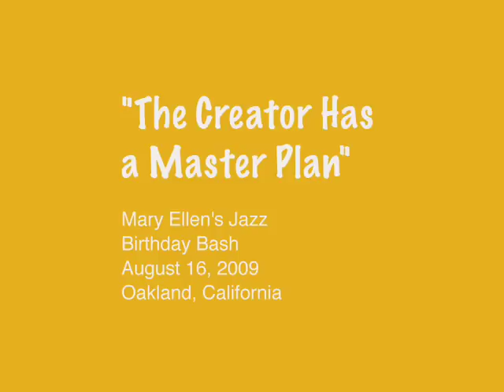"The Creator Has a Master Plan" (Part 1)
First of three parts of Pharoah Sanders' "The Creator Has a Master Plan," arranged by Mary Ellen Donald as a 10-part suite. This clip contains sections 1 through 4.

Musicians:
Mary Ellen Donald, vocals
Ernest East, vocals
Ryan Lukas, bass
Greg German, drum kit
Robert Zuckerman, saxophone
Matt "Smitty" Smith, congas
Susanna Goldenstein, Arabic tambourine, shakeree, doumbec, rainstick